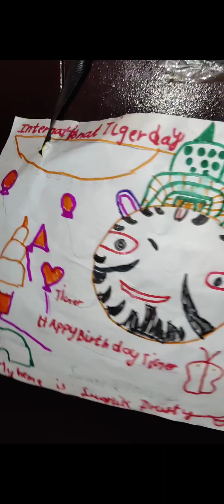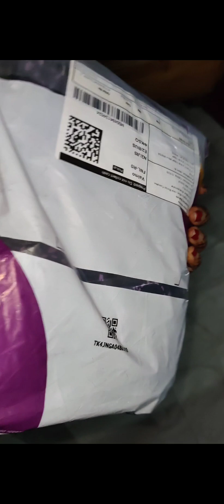Sunday vlog ll school activities ll craft making ll ଆଜି କଣ କଣ ଖାଇବା ବନେଇଲି ll food recipe ll